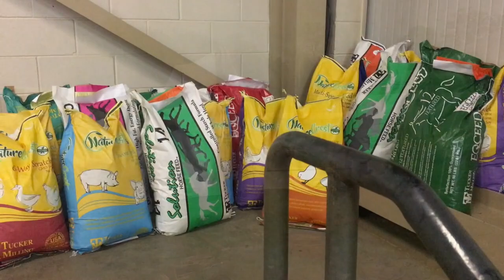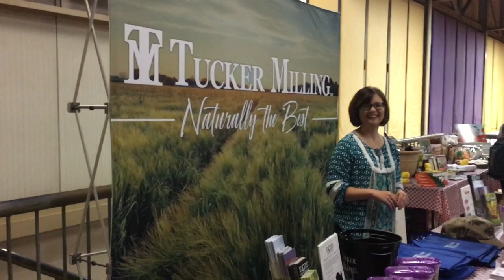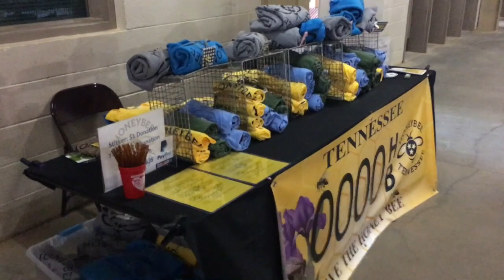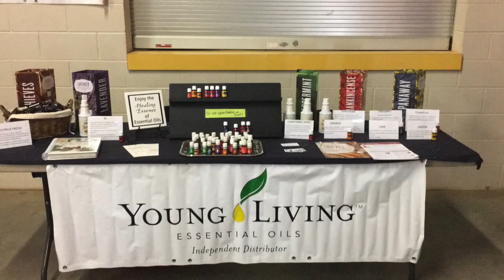The Great Appalachian Homesteading Conference 2018 Part 1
Part One of the highlights of two incredible days at GAHC2018!
THANK YOU for the endless love, support & real community!
Be sure to check out...
~ Folks, This Ain't Normal
~ Kindling Cracker
*afflinks
~ The Great Appalachian Homesteading Conference HERE:goo.gl/bGJuqS